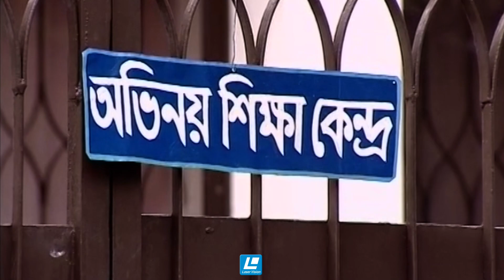গান প্রশিক্ষণের নামে মামা কি করে দেখুন মজার ভিডিওটি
Drama Name – Target Milioniar
Major Cast – Dr. Ejajul Islam, Wahid Ibne Reza, Putul, Farjana, Masud Ali Khan, Saleh Ahmed, Nazmul Huda Bachchu, Supti, Mithun, Dilara Zaman